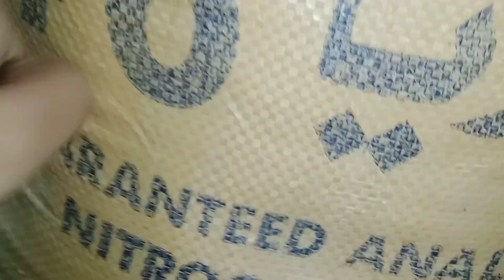bacche lekar aaye catRukhsanavlogs🐭🐭🐈